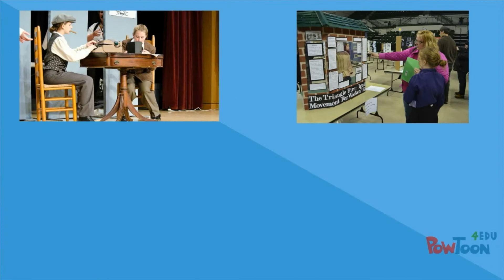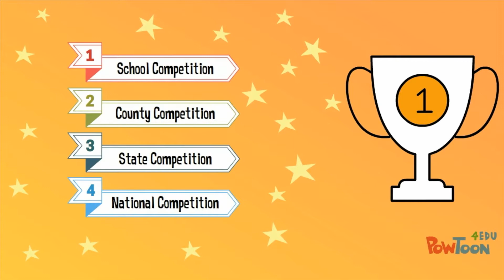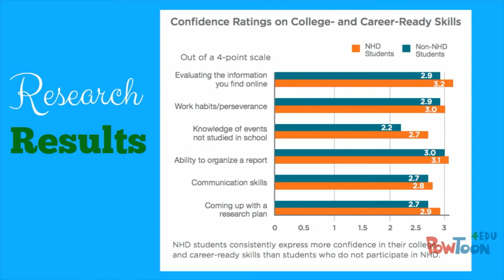What is NHD